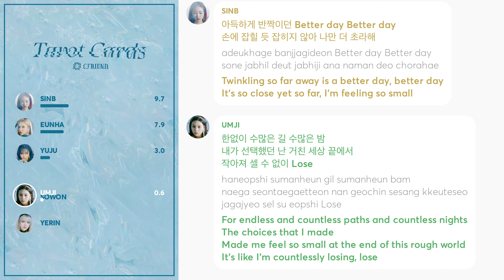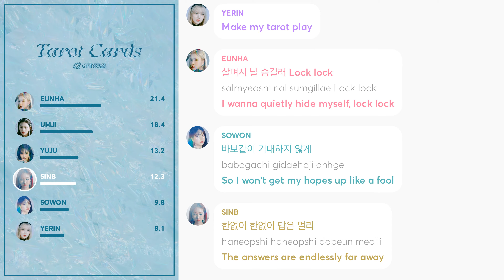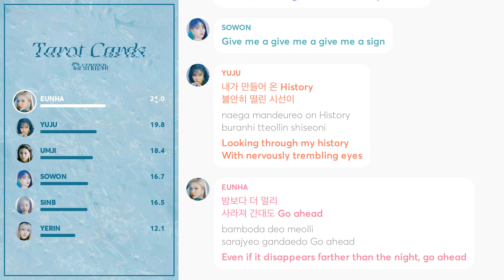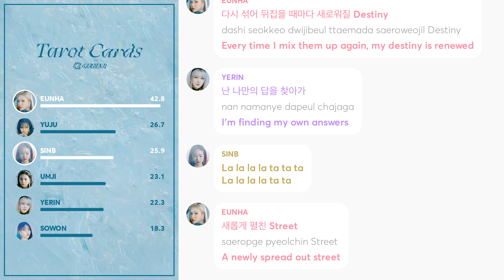GFRIEND - Tarot Cards (Line Distribution + Lyrics Color Coded) PATREON REQUESTED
Line Distribution: GFRIEND 여자친구 Tarot Cards
Lyrics: colorcodedlyrics